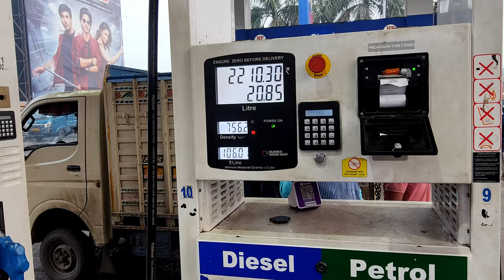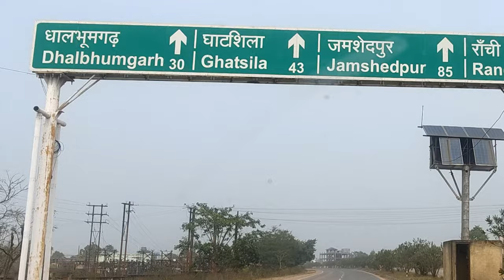Trip to Ayodhya Hills, Purulia - Episode 1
This vlog or video is the first episode of our weekend trip to Ayodhya Hills in Purulia district of West Bengal.

We travelled to Ayodhya Hills in our Maruti car and the distance from Kolkata is around 350 kilometres.

We took the Bombay road/ National Highway route which passes through Kolaghat, Kharagpur & Ghatshila.

Ayodhya Hills is a part of the Cho Eastern Ghats. We were able to reach the spot after a drive of 8 hours.

On the first day we stayed at a hotel named Akash Hill Top. The hotel was a decent budget hotel with reasonable price. We booked a delux category room at this hotel from goibibo and the room rent was Rs. 1881/- per day.

Do not miss this video since it gives an overview of the route you can take to reach Ayodhya hills from Kolkata.

Shot on personal mobile phone camera.

Track: MADZI & ETikka - A&B [Arcade Release]